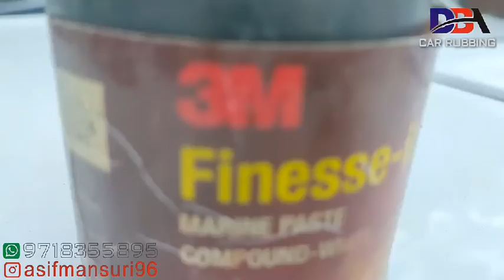Modified toyota fortuner bs6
bs6 benefits,
modified toyota fortuner bs6 fi,
modified toyota fortuner bs6 features,
hero glamour ismart bs6 fi,
hero splendor ismart bs6 full review,
modified toyota fortuner bs6 full review,
hero super splendor 2020 bs6 first ride,
hero super splendor bs6 vs glamour bs6,
modified toyota fortuner bs6 green colour,
modified toyota fortuner bs6 grey colour,
hero glamour 2020 bs6 grey,
hero honda glamour bs6,
hero honda super splendor bs6,
hero splendor plus bs6 vs hf deluxe,
hero honda glamour bs6 model,
hero glamour 2020 bs6 vs honda,
hero super splendor bs6 vs honda shine bs6,
hero honda glamour bs6 tamil,
hero super splendor bs6 vs hero glamour bs6,
hero  glamour bs6 in tamil,
modified toyota fortuner bs6 i3s,
modified toyota fortuner bs6 images,
hero glamour plus bs6 in tamil,
modified toyota fortuner bs6 price in india,
hero glamour 2020 bs6 in tamil,
modified toyota fortuner bs6 in telugu,
modified toyota fortuner bs6 kab launch hoga,
modified toyota fortuner bs6 ki price,
modified toyota fortuner bs6 ki kimat,
modified toyota fortuner bs6 ke price,
modified toyota fortuner bs6 ka rate,
modified toyota fortuner bs6 kimat,
modified toyota fortuner bs6 kannada,
modified toyota fortuner bs6 launch,
modified toyota fortuner bs6 launch date in india,
modified toyota fortuner bs6 launch date,
hero super splendor bs6 launch date in india,
hero glamour 2020 bs6 launch date,
modified toyota fortuner bs6 malayalam review,
modified toyota fortuner bs6 model 2020,
modified toyota fortuner bs6 model review,
modified toyota fortuner bs6 model tamil,
modified toyota fortuner bs6 modified,
modified toyota fortuner bs6 mileage,
modified toyota fortuner bs6 new model,
modified toyota fortuner bs6 new model 2020,
modified toyota fortuner bs6 new,
hero super splendor bs6 new model 2020,
hero splendor plus bs6 new model,
hero new super splendor bs6,
hero super splendor bs6 new model